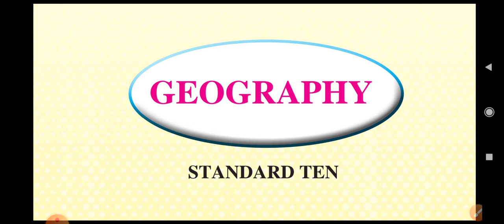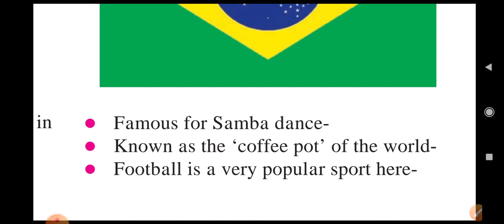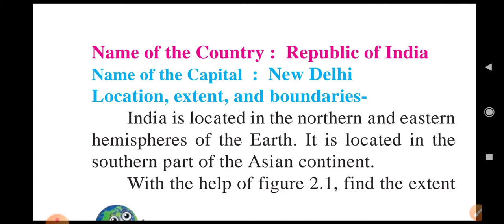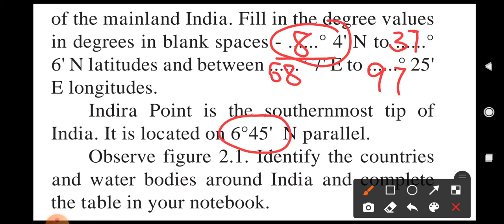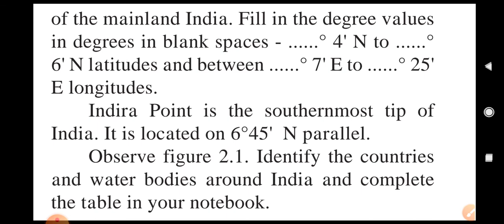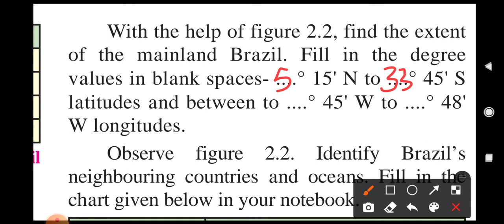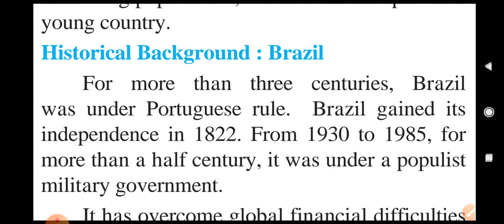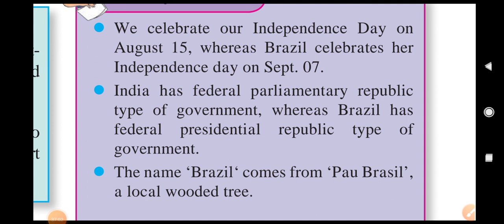Std 10 Geography. Lesson-2